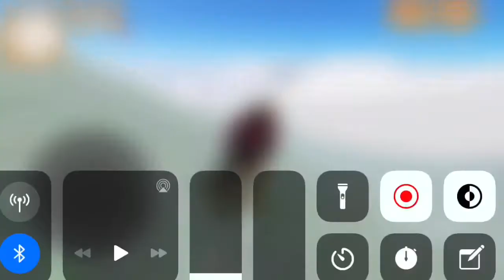Mash up video